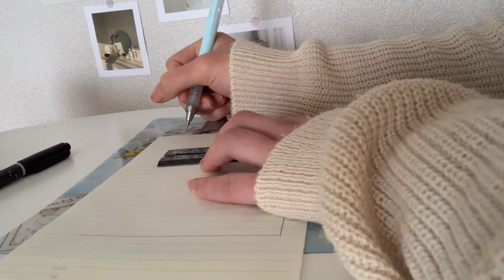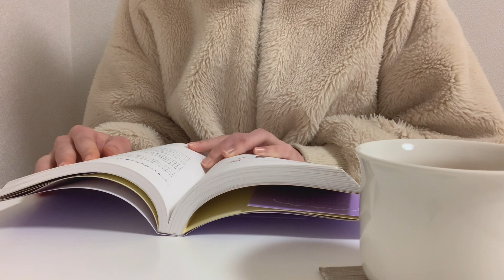【 VLOG#26】試験の勉強とバイトの日々|カレンダー作り|夜は甘いもの食べたくなる|一人暮らし女子大学生の春休み